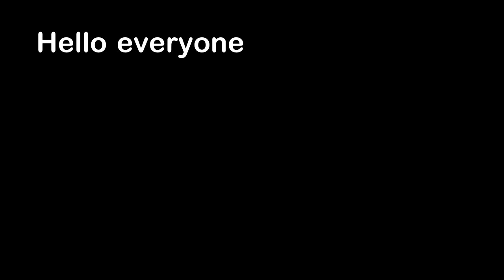Teacher Shows Gravity Defying Water Trick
Hello everyone, this is YOUR Daily Dose of Internet. In this video, this teacher shows her students this incredible gravity-defying water trick.